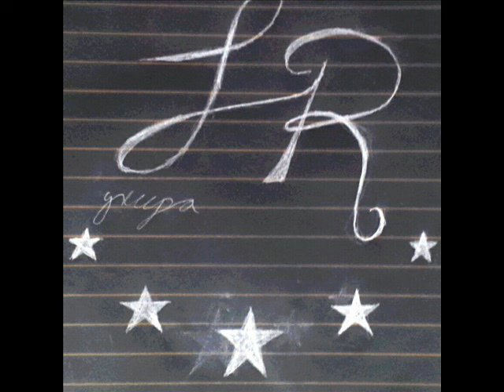Norteño LR- Poquito A Poco